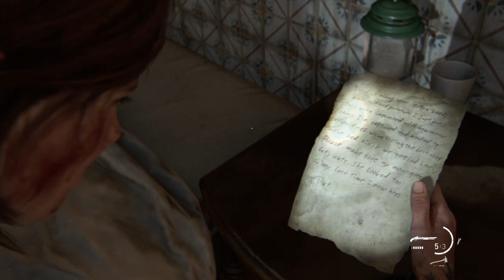The Last of Us™ Part II_20200923154554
I was so f‘n sleepy playing this killing all the rattlersLOUP2 gameplay Ellie vs abby 2 in santa barbara ending